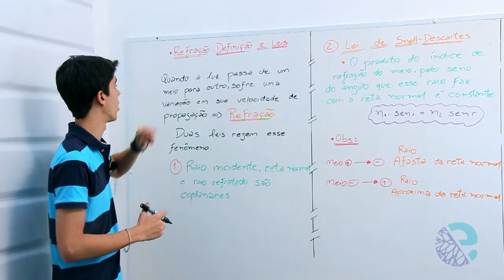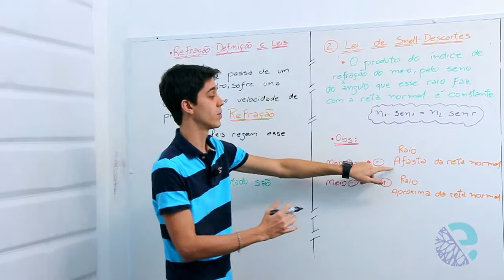Refração definição e leis